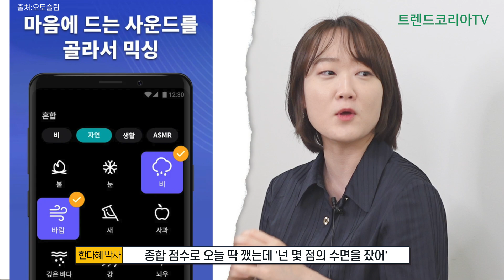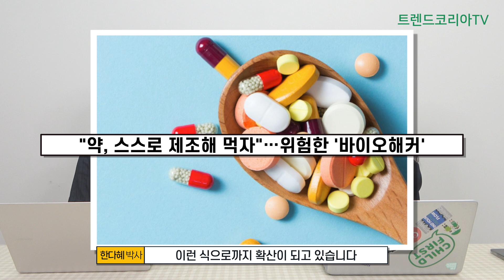저속노화, 혈당 스파이크, 수면, 뇌과학이 뜨는 이유는? │ 트렌드 톡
00:35 2030에게 큰 인기를 끈 저속노화 식단
01:42 바이오 해킹이란?
02:35 바이오 해킹의 시작점은?
04:00 바이오 해킹 사례1 - 혈당 관리
05:42 바이오 해킹 사례2 - 수면
07:01 바이오 해킹 사례3 - 뇌과학
08:02 바이호 해킹 트렌드에 열광하는 이유?
08:45 바이오 해킹 트렌드의 우려되는 부분은?

The new terms and contents belong to the copyright of [Seoul National University Consumer Trend  Center]. When quoting, please be sure to reference the source- 'Trend Korea TV'.